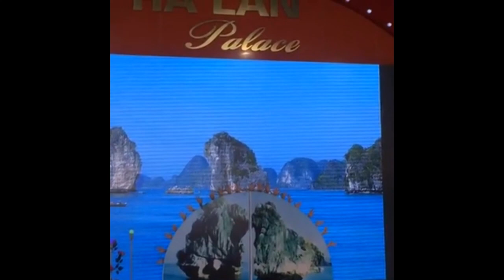Khúc Quan Họ Trên Vịnh Hạ Long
Múa tại CV Hà Lan Mạo Khê